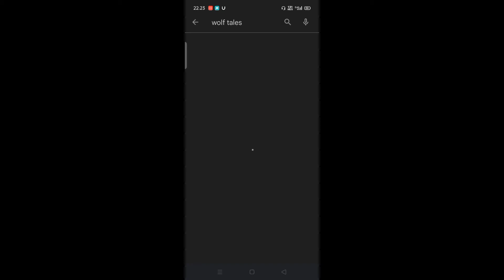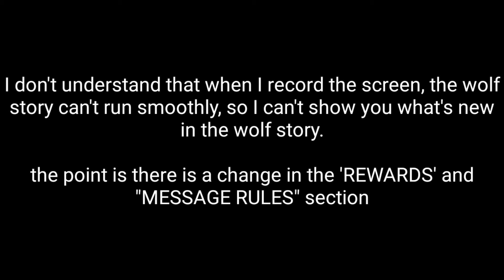wolf Tales new update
I don't understand that when I record the screen, the wolf tales can't run smoothly, so I can't show you what's new in the wolf tales.

the point is there is a change in the 'REWARDS' and "MESSAGE RULES" section.

Nickname WT:DODOL ganz YT341

AND